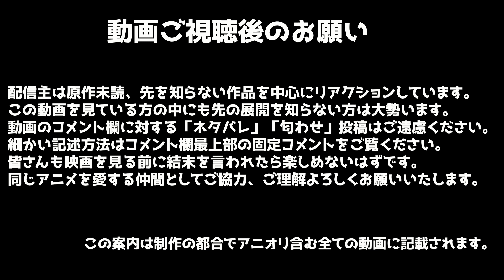おさまけ 6話 リアクション Osamake Romcom Where The Childhood Friend Won't Lose EP6 Reaction 幼なじみが絶対に負けないラブコメ